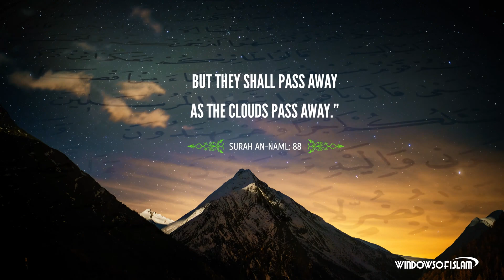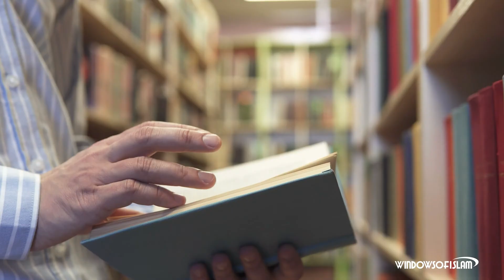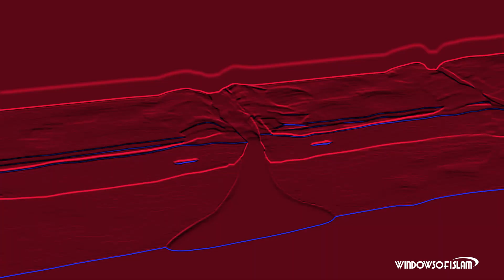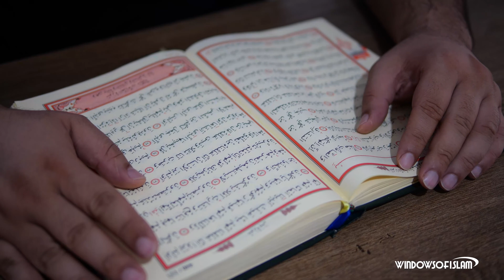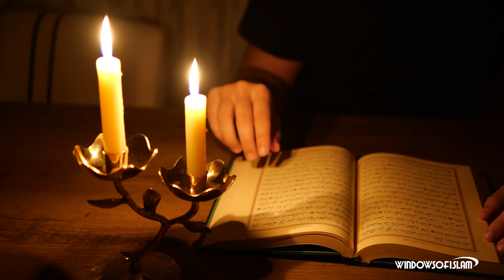Scientific Miracles of the Quran #22 : The Movement of Mountains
“Thou seest the mountains and thinkest them firmly fixed: but they shall pass away as the clouds pass away.”(an-Naml: 88)
With this verse, the Quran informs us that mountains are not motionless as they seem, but are in constant motion. What does the movement of mountains like clouds mean? What do scientists say about this fact informed by the Quran 1.400 years ago? Now, let us see what science says about it:
For the first time in history, a German scientist called Alfred Wegener proposed that the continents of the Earth had been attached together when it first formed, but then drifted in different directions, and thus separated as they moved away from each other.
However, geologists understood that Wegener was right only 50 years after his death that is, in the 1980. As Wegener pointed out in an article published in 1915, the land masses on the Earth were joined together about 500 million years ago, and this large mass, called Pangaea, was located in the South Pole. These continents, which emerged after the split of Pangaea, have been constantly moving on the Earth's surface at a rate of several centimeters per year, and in the meantime changing the sea to land ratios of the Earth.
This movement of the earth's crust, which was discovered at the beginning of the 20th century as a result of the geological researches, is explained as follows in science resources: The earth's surface, which consists of the crust and upper mantle, is made up of parts called "plates". There are six big plates and numerous small plates forming the surface of the earth. According to this theory called "Plate Tectonics", these plates move on the earth by drifting the continents and the ocean floor. It is calculated that the continental movement is 1 to 5 cm a year. As the plates move like that, changes happen in the geography of the world. For instance, the Atlantic Ocean expands every year.
An important point to mention here is this: In the verse, Allah uses the word "tamurru" (drifting) to describe the movement of the mountains. It is interesting that the term used by scientists today is “continental drift”. The word used by the Quran and the term scientists use is the same. Both the Quran and scientists use the word "drifting" for this movement.
Now, let us analyze this scientific miracle:
The movement of the continents is a fact that could not have been observed at the time when the Quran was sent down; it is impossible for a human being to have this knowledge on his own at that time. This fact was discovered as late as the beginning of the 20th century.
Therefore, Allah used the phrase “you see the mountains and think them firmly fixed” in the verse and stated beforehand how people would evaluate the issue. However, He explained a fact after that and stated that mountains were drifted just like clouds were drifted. That is, he attracted attention to the movement of mountains and the fact that the continents moved along with mountains.
As it is seen, attention is attracted to the motion of the plate on which mountains are located. It is a great miracle that this fact, which has been discovered by science recently, is mentioned in the Quran. And this proves clearly that the Quran is the word of Allah and the person who informs us about it is the Messenger of Allah. Those who reject it have to explain how Hz. Muhammad (PEACE BE UPON HIM) obtained this knowledge 1.400 years ago.